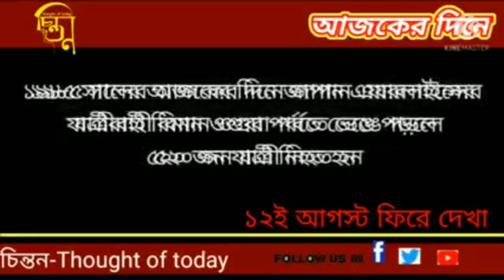১২ ই আগস্ট ফিরে দেখা:--